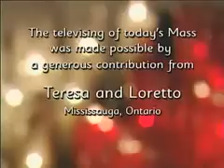Daily Mass Part 3 of 3 Wednesday 28 November 2007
Fr. McGill delivers the entire Daily Mass in 3 parts, from the English-speaking Catholic Bishops of Canada and St. Basil's Church in Toronto.